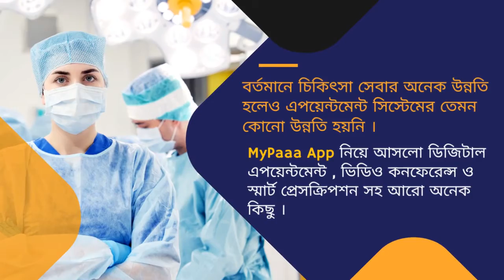চিকিৎসা সেবায় যুগান্তরী app নিয়া আসলো MyPaaa .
চিকিৎসা সেবায় যুগান্তরী app  নিয়া আসলো MyPaaa . MyPaaa is a unique app which is practical tool in this pandemic Time.